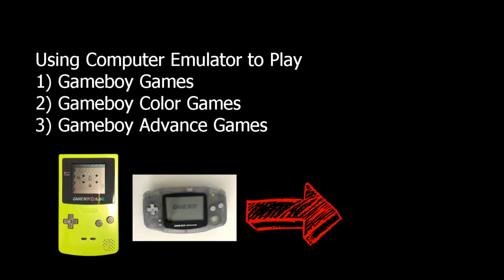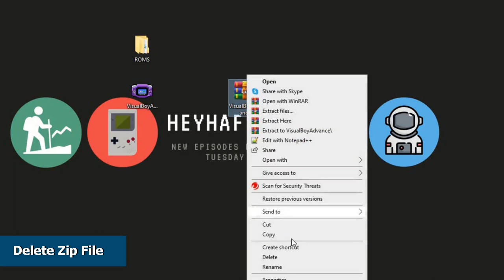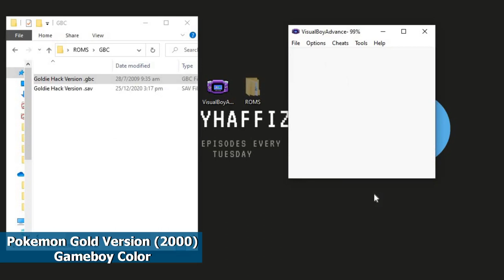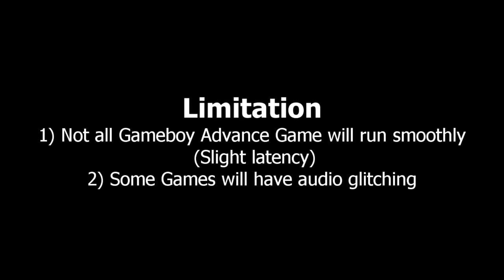[PC] BEST GAMEBOY ADVANCE Emulator| Tutorial 2022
For this video, I’ll show you guys the best Game Boy & Gameboy Advance emulator you can get for your Computer (Windows / Mac). It's Super Easy.

This Gameboy & Gameboy Advance emulator was made a couple of years ago, but IMHO still is the best Gameboy/ GBC/ GBA emulators around for your computer

Games Feature
Metroid 2 (Gameboy)
Pokemon Gold (Gameboy Color)
Pokemon Ruby (Gameboy Advance)
Street Fighter Alpha 3 (Gameboy Advance)
Sonic Advance (GBA)
Super Mario Land (Gameboy)